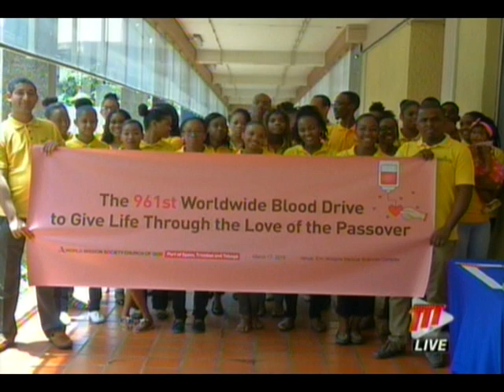World Mission Society Church Of God’ Hosts Blood Drive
In remembrance of the Passover of Jesus Christ, more than fifty volunteers from the World Mission Society Church of God hosted a blood drive.

They were joined by joined by the Chairman of the UWI Blood Donor Foundation, Dr. Kenneth Charles, at the Eric Williams Medical Sciences Complex.

The blood drive occurred simultaneously in different parts of the world on Sunday.

More from Mahalia Joseph-Wharton.